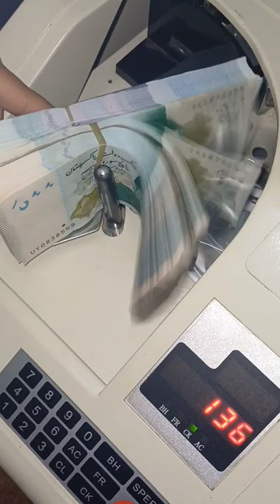Counting currency accurately😊